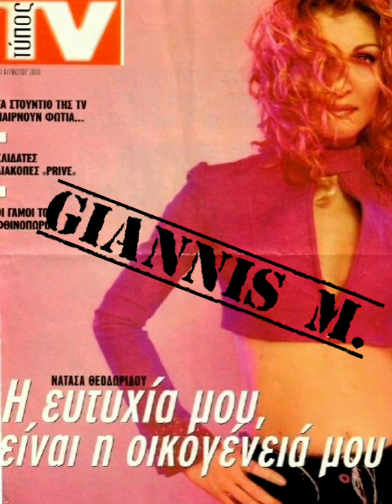Νατάσα Θεοδωρίδου - Πρώτη φορά θα κάνω κάτι σωστό (acapella)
Από τον δίσκο "θα μιλήσω με τ'αστέρια" •2000•